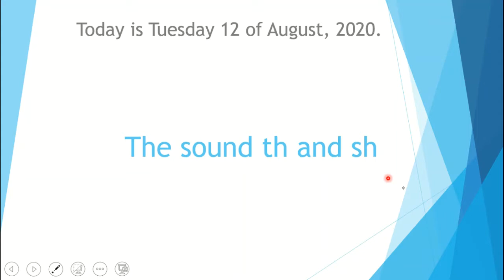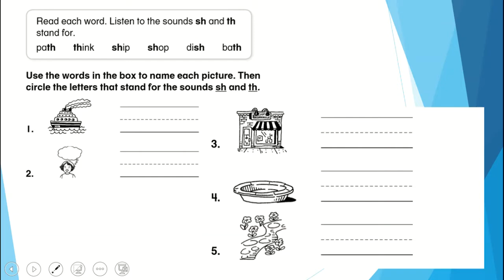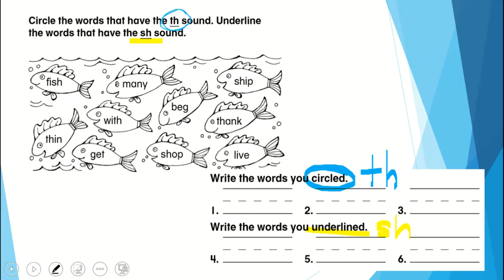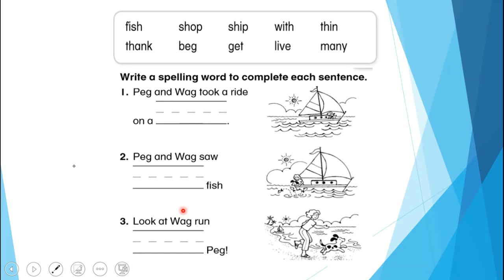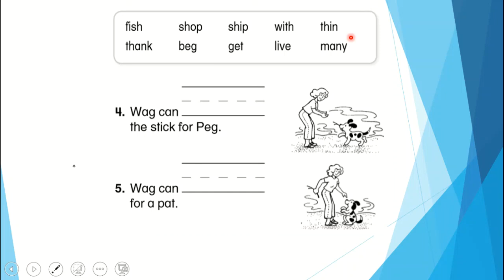Sound sh and th First grade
Class about the sounds sh and th. First Grade.